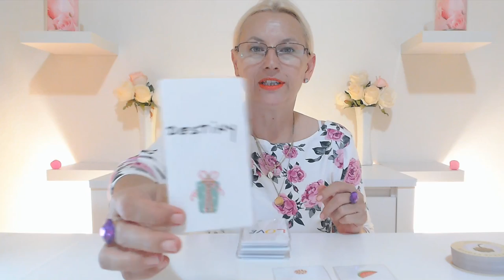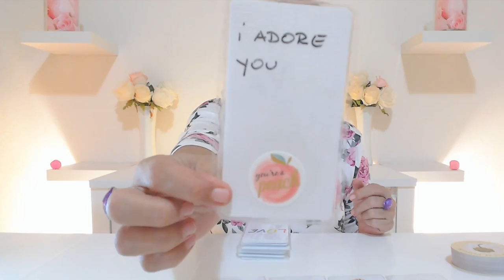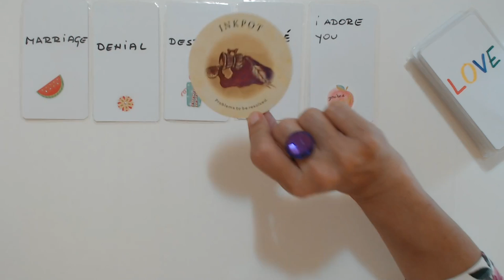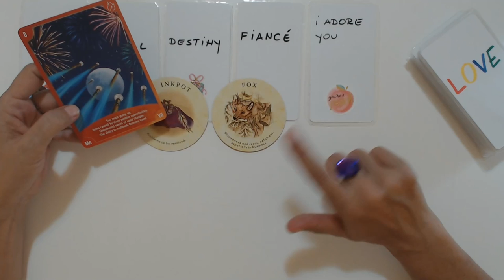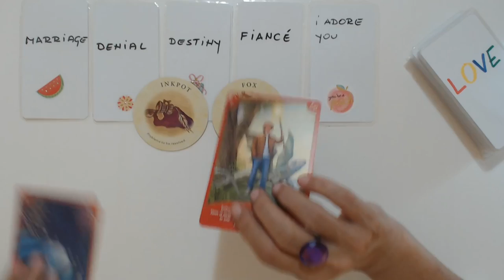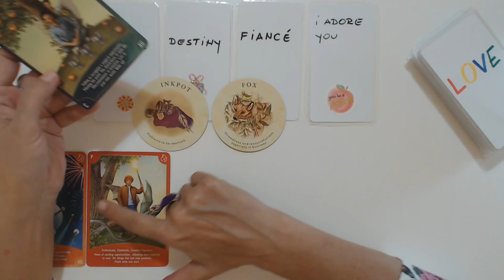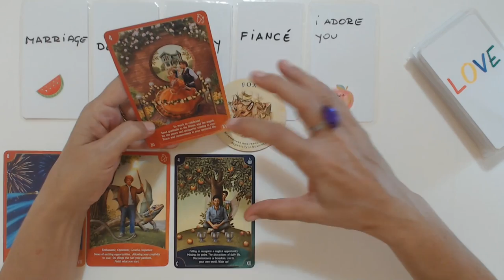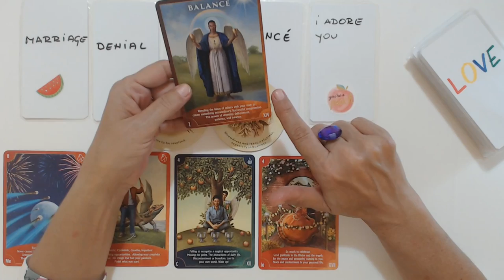Scorpio Prepare For This Excitement! October 4th - 10th Scorpio Weekly Tarot Reading